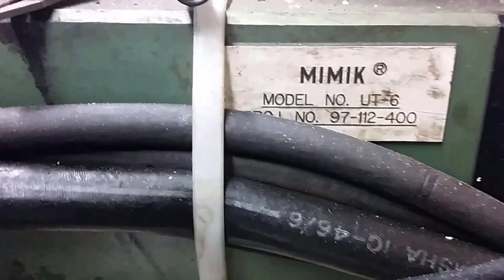Making a rosette on the lathe using a hydraulic tracer attachment and a metal lathe.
I had a guy ask me to make some rosettes. He's restoring an old farm house. He needs about 120 of these made. He couldn't find anyone to make them. Marcel to the rescue!

The lathe is a Ikegai A20x40 gear head engine lathe. The tracer is a Mimik UT6. The router is a cheap harbor freight die grinder with a v-groove router bit.